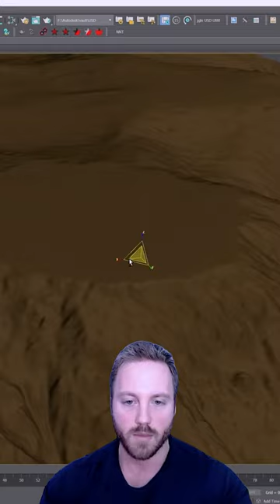Automatic Castle Foundation - 3ds Max & Tyflow!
Covering how to generate procedural landscape elements in 3ds Max with Tyflow!